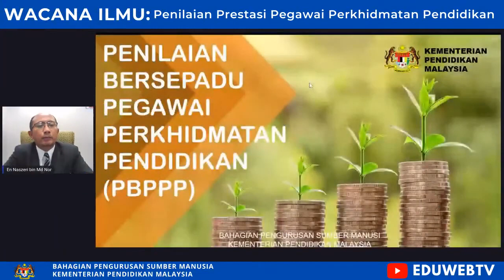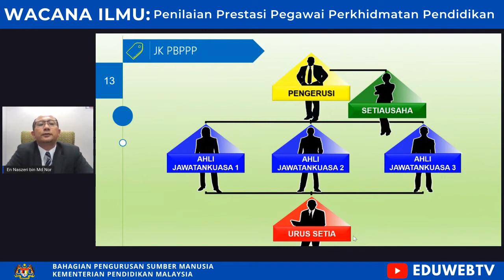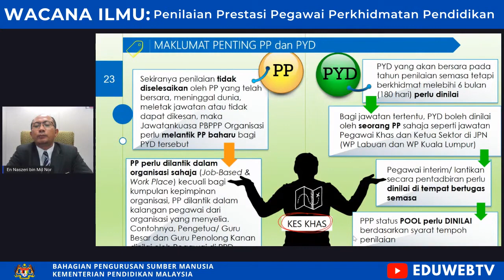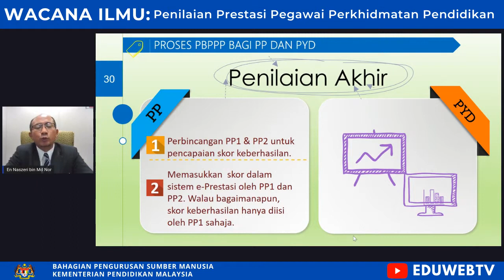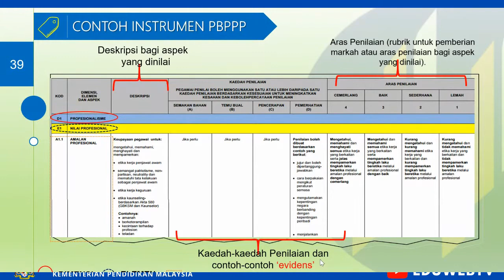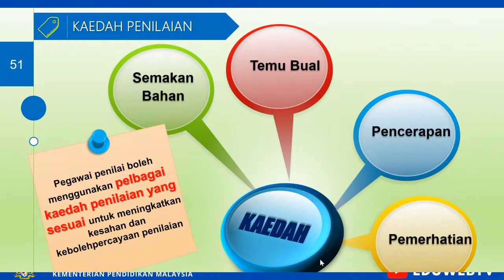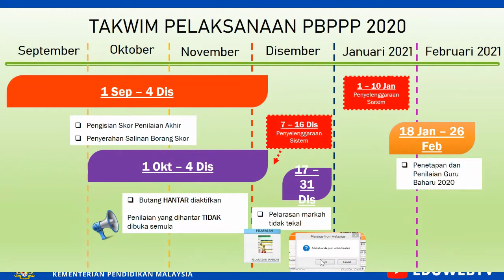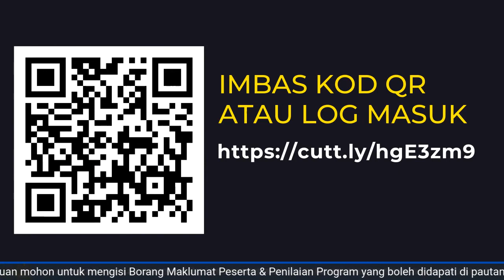WACANA ILMU Penilaian Prestasi Pegawai Perkhidmatan Pendidikan Menerusi PBPPP